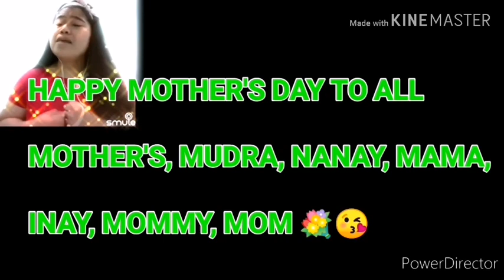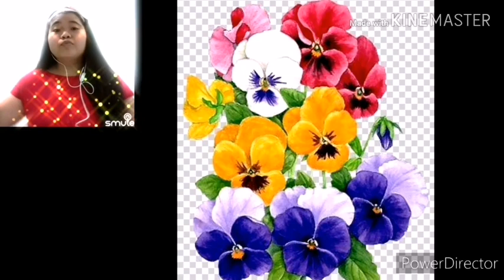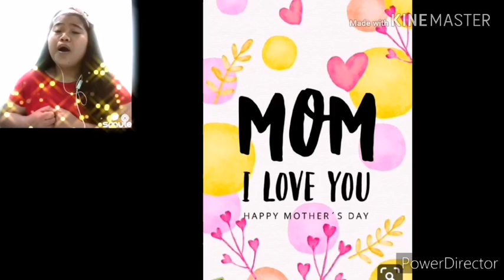HAPPY MOTHER'S DAY TO ALL MOTHER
Hİ GUY'S
IT'S me ANGEL

For this video :hello guy's specially to all mother in the universe Happy 2x mother's day po, Specially to my mother na nasa kabilang buhay na i love my mother until to my last breath, love you guy's mwah😘

Much love
    Angel

I edited this video using:
📌KINEMASTER
📌POWER DIRECTOR
📌INTRO MAKER
📌OUTROMAKER

SINGER:Janeth
Originally Carol banawa
Song:Iingatan ka